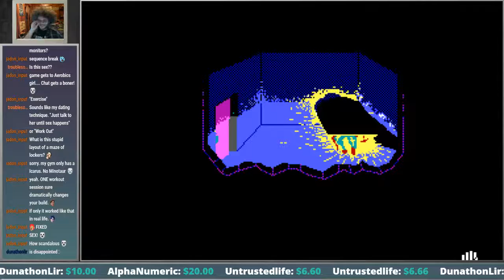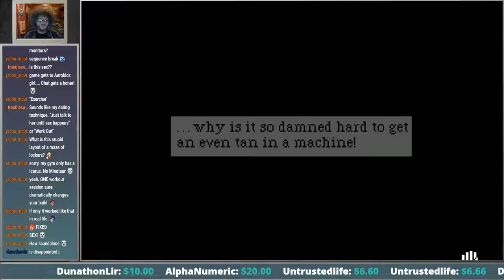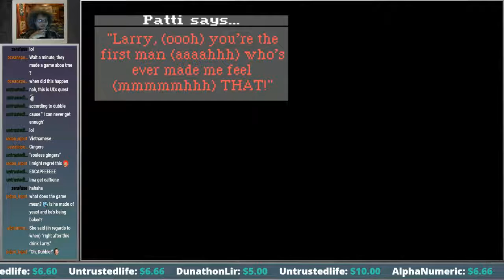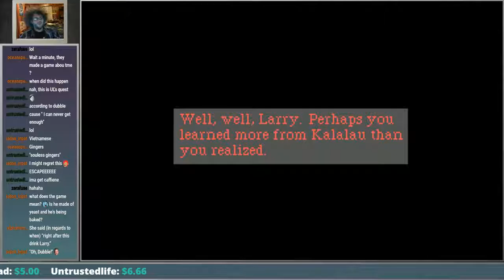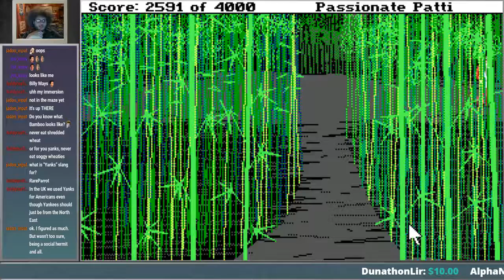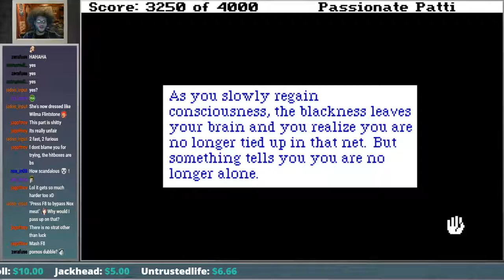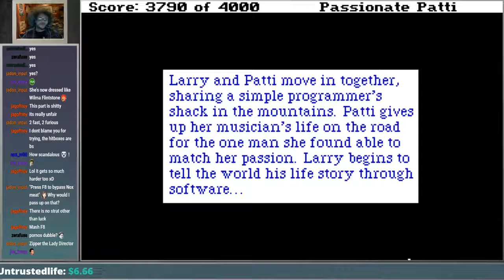Leisure Suit Larry 3 (part 2 FINAL)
I went ahead and cut out the first 40 minutes or so for your sanity.  Nothing of value was lost.